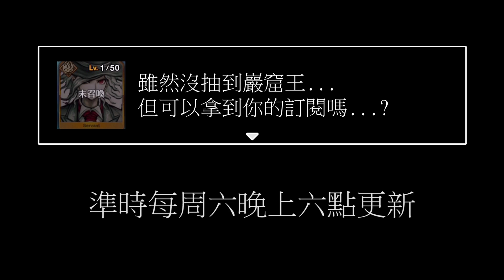沒PU又要硬撈！不出貨不關台，教主史上最尷尬抽卡，不要阻止他課金！//碧藍航線//懶貓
教主：課金會獲得，課金會快樂
壓倒教主的最後一根稻草是.

平常也會在Twitch頻道實況與大家互動呦